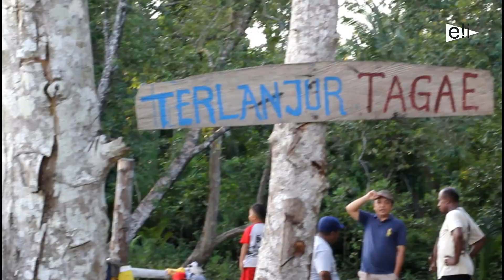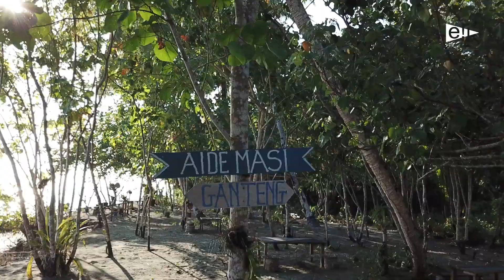Wisata Pantai Tatui || Distrik Kosiwo || Serui Papua Indonesia